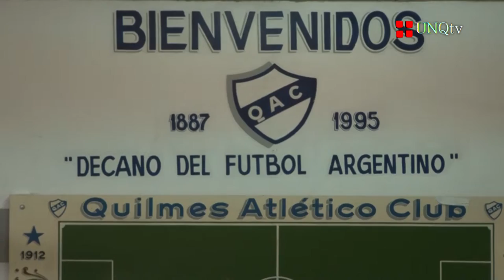Lunch Quilmes Atlético Club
Los primeros 50 socios que colaboraron con la Camiseta conmemorativa del campeonato de 1912 y que se inscribieron en la inicitativa "Mi nombre en la Camiseta", el 12 de Octubre disfrutaron con los jugadores y el Cuerpo Técnico.

Audiovisual realizado por el Programa de Producción Televisiva a través del Convenio suscripto entre la Universidad Nacional de Quilmes y el Quilmes Atlético Club.